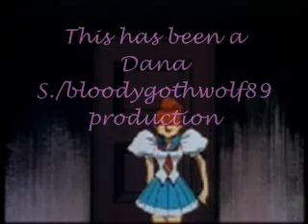Unwritten law-A Wakaba tribute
I really love Wakaba, how could you not? Thanks to a good friend I got the english episode of Wakaba VS Utena. I am however getting the Utena series on DVD from the UK, should to me by sometime this week. I really hope you like this :)